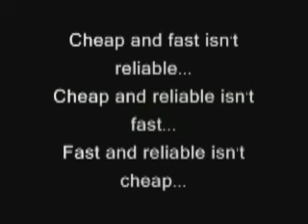(CRXQ) FD3S RX7 T70 single turbo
Wanna see our videos with the real songs?

An awesome ride